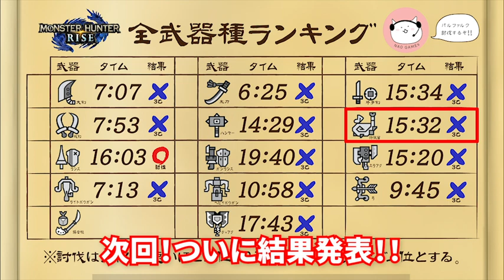【MHRise】モンハン歴５ヶ月で狩猟笛使ってみた！バルファルク３乙ソロ【モンハンライズ】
※お急ぎの方はチャプターをご利用ください↓
【目次】
0:00 オープニング
0:17 今回のクエストの説明と狩猟対策
1:09 本編スタート
1:42 １乙
2:39 ２乙
8:39 ３乙
8:55 カムラの里帰還
9:28 エンディング

▶他の武器の動画はこちら

▶︎naogames【毎日投稿】年末年始企画のお知らせ
12/28～1/22までの期間は毎日、
PM18：00に動画やショート動画をアップします！
企画内容は「モンハンライズの全武器種を使ってバルファルクタイムアタック」です！是非お楽しみください！
モンハン大好きの初心者がモンハンライズをプレイします。

▶︎2021年モンハンライズ専用につくった
「モンスターを倒す時につかうスタンプ４０選」はこちら
モンハンプレイスキルに自信のある方、強い方にはぴったりのLINEスタンプだと思います。